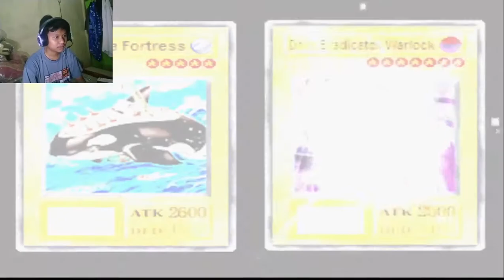KOK TERLALU GAMPANG GINI!!! YU-GI-OH FORBIDDEN MEMORIES 2 ULTIMATE #5